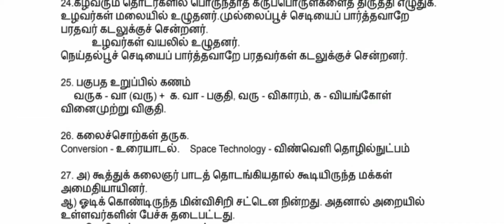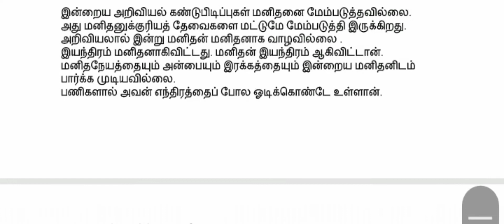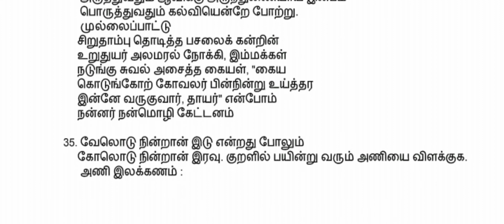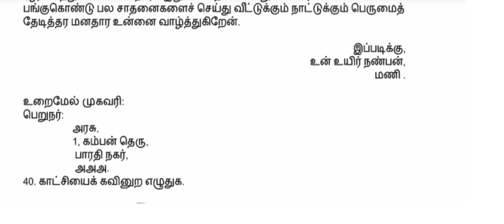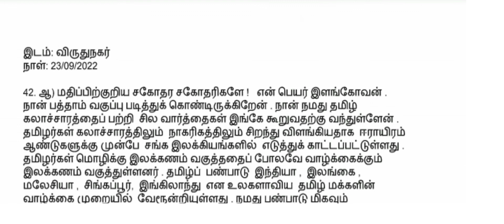10th tamil quarterly exam question paper with answer key||madurai district